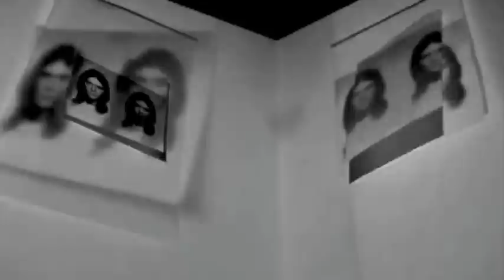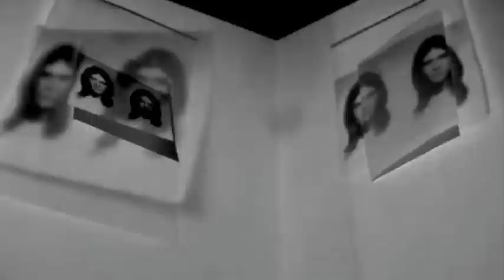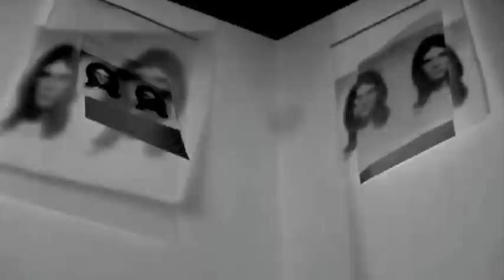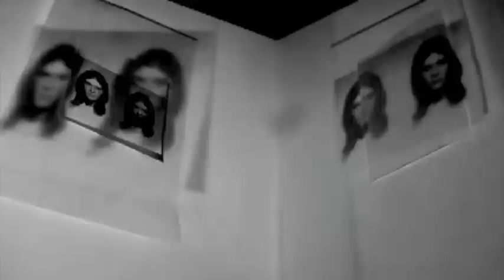maybe forever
digital video 2008